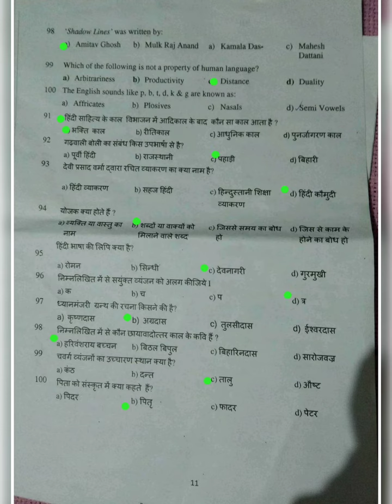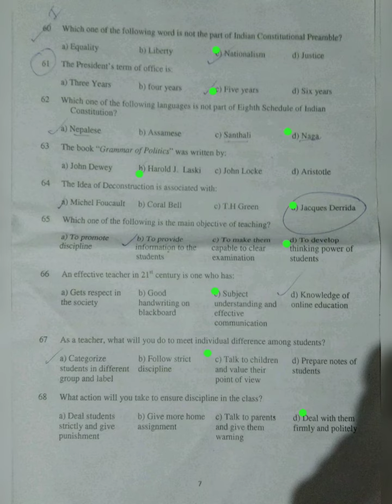RGUCET B.ed questions paper and solved answer 2022